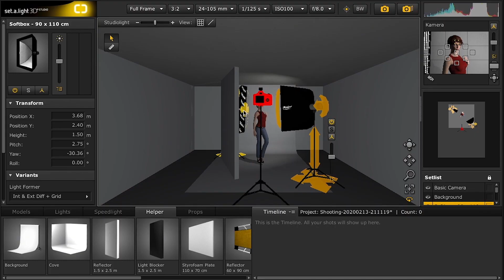Fotógrafos Latino Americanos INVITADO ESPECIAL 🇻🇪JORGE PEÑA🇻🇪 DESDE Florida USA 🇺🇸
En esta ocasión vamos conversar con el fotógrafo venezolano  🇻🇪JORGE PEÑA🇻🇪, el cual esta radicado en Estados Unidos 🇺🇸

Él cuales un fotógrafo con gran experiencia de retrato, bodas, familias, y modelos.

Mis Equipos
Camara Sony Alpha A68
Flash Elinchrom D-Lite RX 4/4
Softbox 60 x 60
Exposimetro Sekonic L-308S-U
Grabadora Sony PX 470
Microfono Audio Technica ATR3350iS Lavalier Micrófono de solapa

Email info@johnvargasfotografia
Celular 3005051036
Estudio: Calle 48 14 61 Torre B 301B Bogota Colombia

Canal que Busca promover la fotografía como un elemento cultural y artístico. Ademas que el Publico conozca de este fascinante mundo de la Fotografia en Colombia y el mundo.

Aquellas personas que deseen participar del Canal favor ponerse en contacto conmigo para hacer un mundo de mejores fotógrafos.